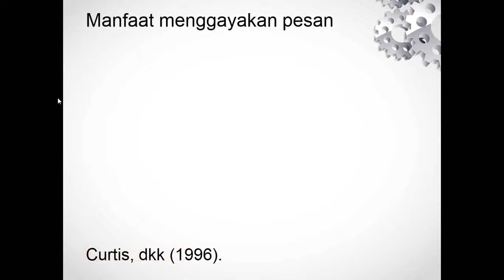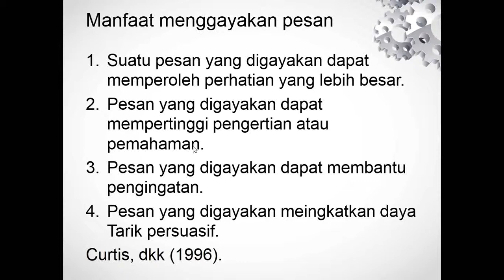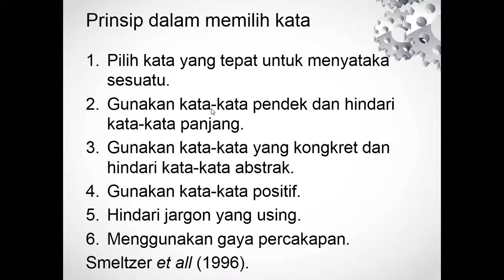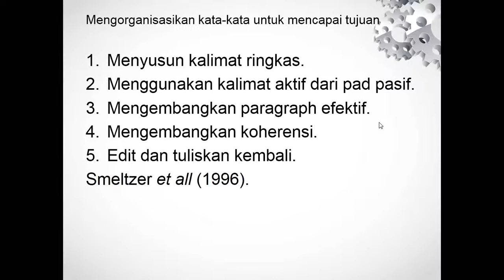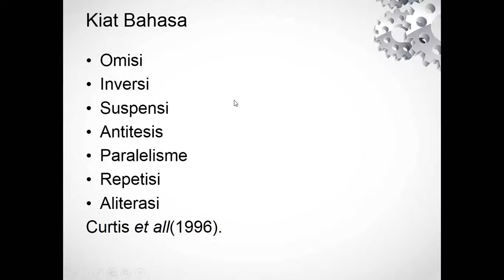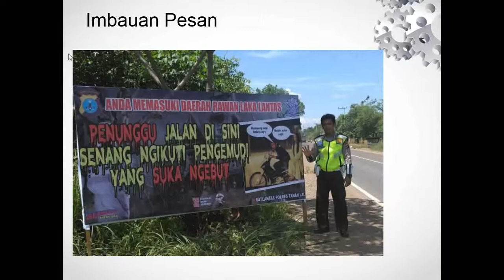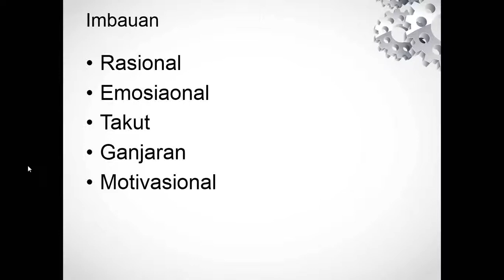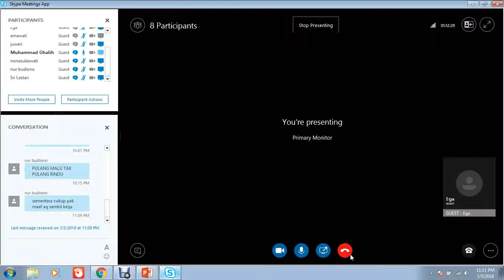2018.1 Perencanaan Pesan dan Media UTT OL 4 20180503